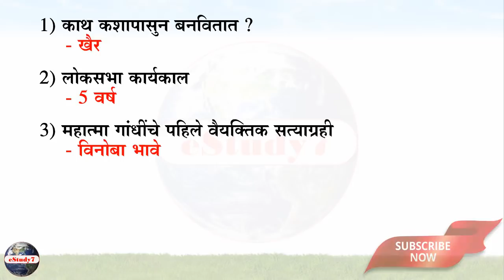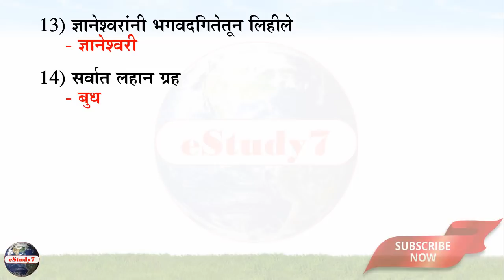yavatmal court clerk exam paper by eStudy 7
court clerk exam paper 24/06/2018
20 questions
20 min

court clerk exam all questions given in this video.

court clerk paper was easy .

in court clerk exam most imp typing test. do practice with font krutidev 055

PSI Exam paper solution,
STI exam paper solution,
rajyaseva exam paper solution,
talathi bharati paper solution,
police bharati papeer solution,
STI All syllabus and video lecture,
MPSC syllabus and video lecture,
lipik paper solution,
saral seva bharati,
english lecture video,
marathi lecture video,
history lecture video,
geography lecture videos